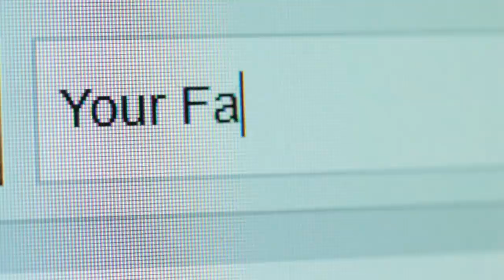The Reason Why The Narcissist Wants To Destroy You